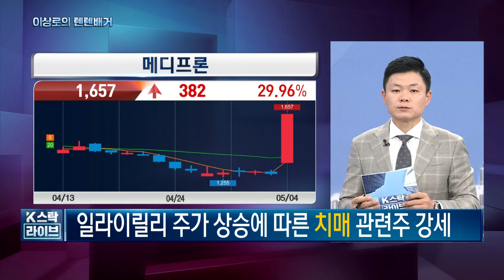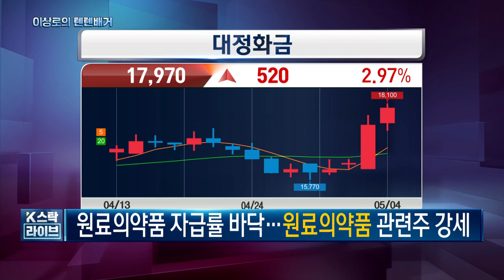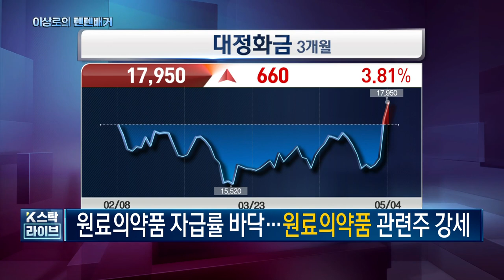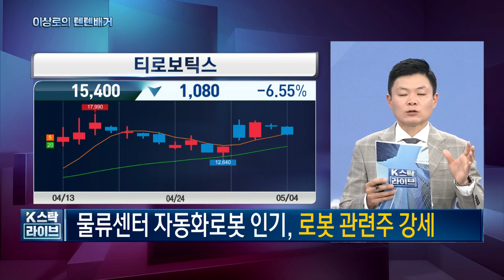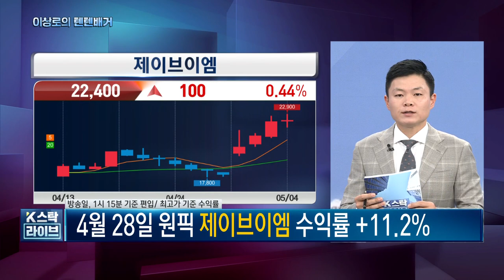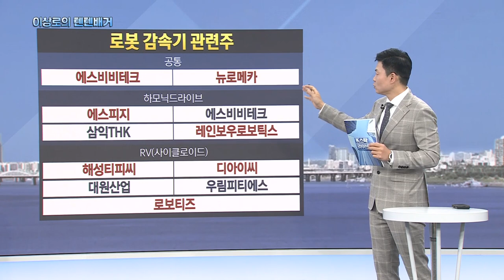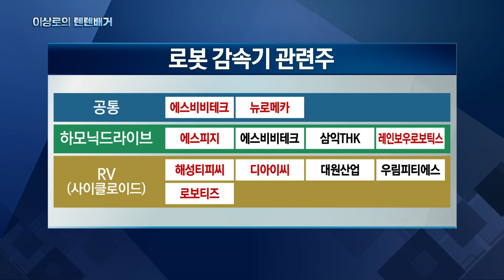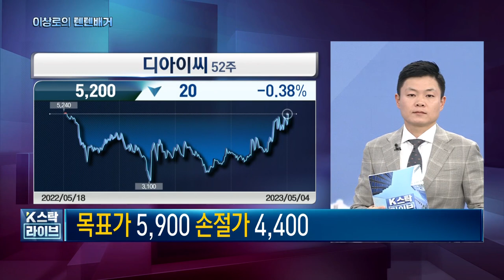삼성전자와 테슬라가 찍은 로봇핵심기업! 레인보우로보틱스, 에스비비테크, 뉴로메카, 로봇 감속기관련주 총정리, 한국경제TV 이상로의 텐텐배거, 주식시장 특징, 추천주